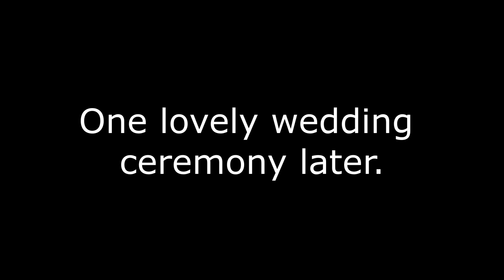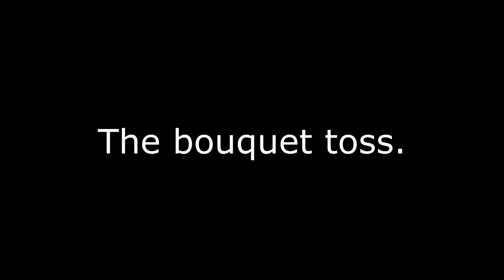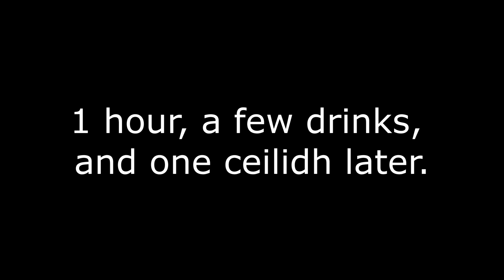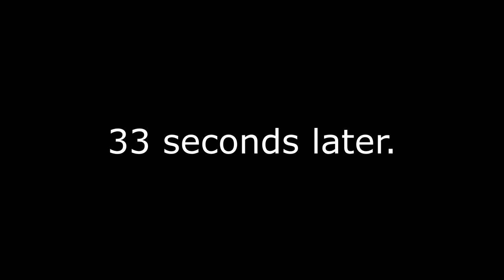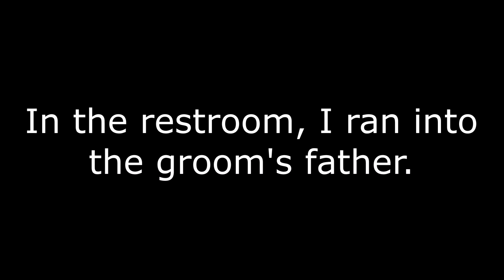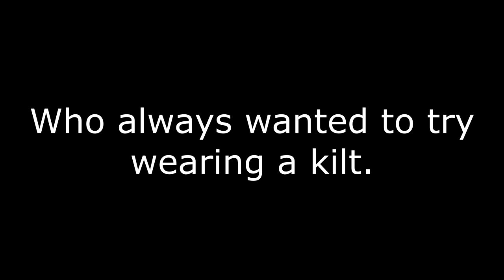Lost My Kilt at a Scottish Wedding | Vlog 237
I attended my first Scottish wedding and it was a blast. Rented a kilt just for the occasion...when in Rome, right? But at the end of the evening I somehow found myself kilt-less after a conversation with the groom's father. Congratulations to Jan & James! Thank you, we had an amazing time.